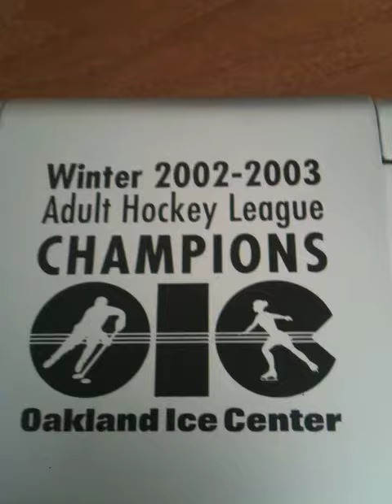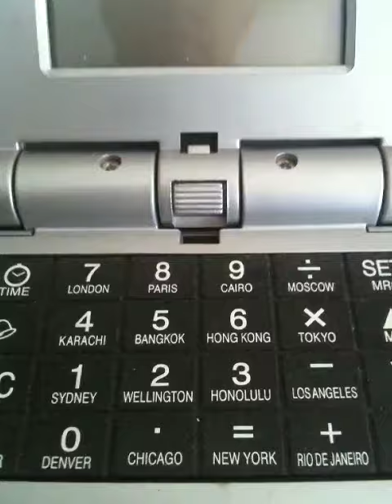Pigs motivation.mov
The greatest award any hockey team can receive. God Bless you André Joseph Lacroix.